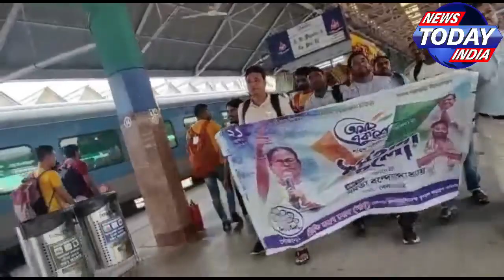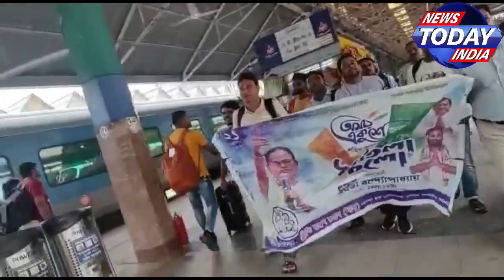ইসলামপুর ও চোপড়া থেকে তৃণমূল কংগ্রেস যুব নেতৃত্ব ও কর্মীরা পৌছালেন হাওড়া স্টেশনে।